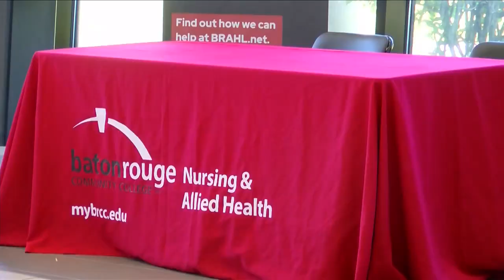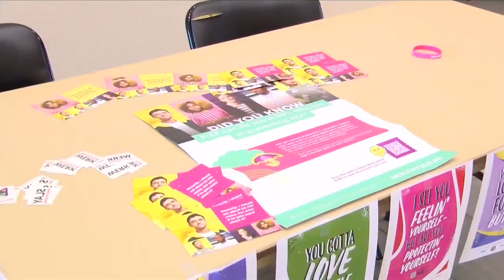Baton Rouge Community College gets $230K for Women's Expo; Lynn Whitfield shares health literacy tip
Baton Rouge Community College gets $230K for Women's Expo; Lynn Whitfield shares health literacy tips